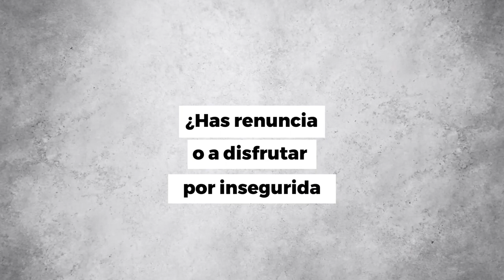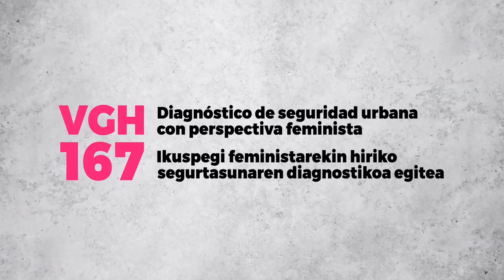VGH167 DiagnósticoFeminista - 2024